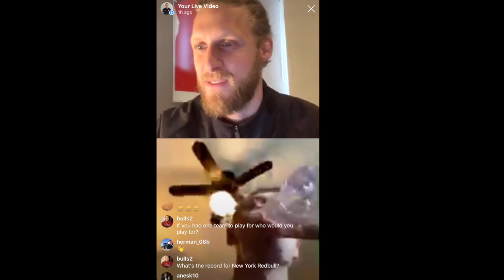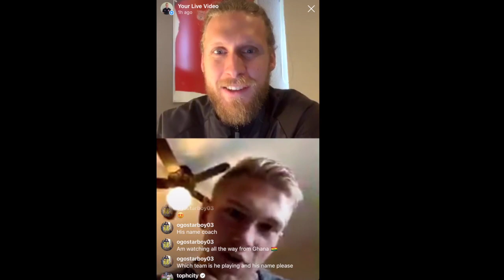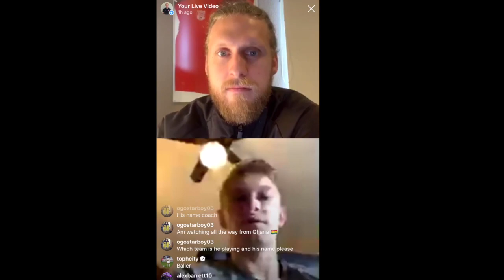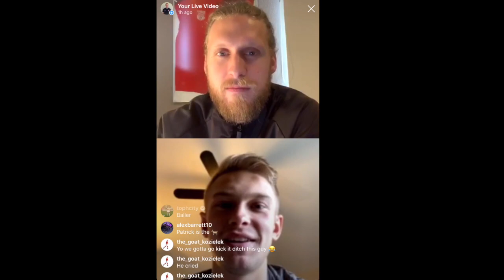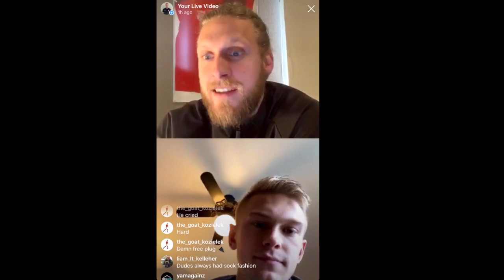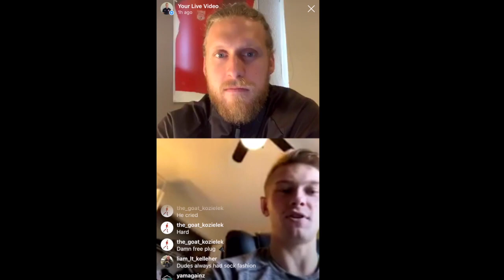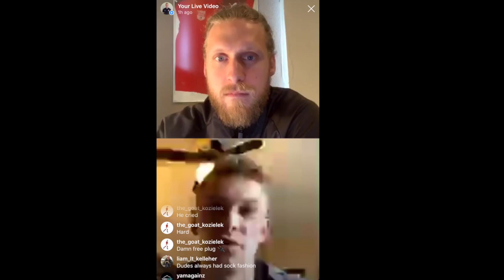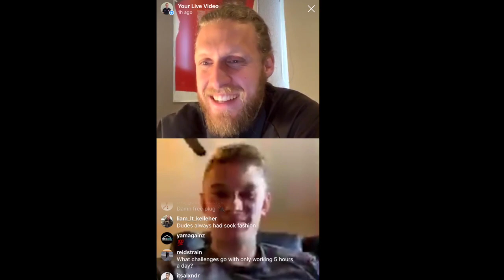Ep 13 Patrick Seagrist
Patrick Seagrist plays for the MLS side New York Red Bulls.  He was drafted #10 out of Marquette University.  He plays as a left back with high energy.  He is a player who works hard and tries to learn as much as possible from older players in the league.  Excited to see his career unfold!